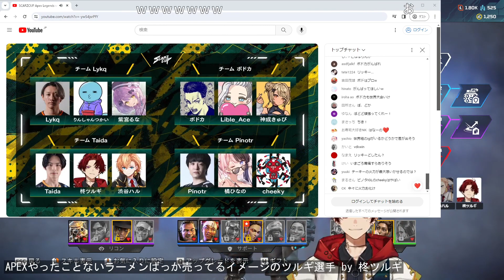Legends React to VDK's Hilarious and Humiliating Apex Moments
00:00 : ソロマッチにプロに混ぜられたボドカ無事に最下位で終了ｗ by ボドカさん
00:33 : 案の定シバかれるvdk by ボドカさん
01:07 : Keon Aim Assist Hal's Perspective by TSM_ImperialHal
01:37 : Selly vs YukaF 1v1 by IQ200YukaF
02:37 : ぼどかさーーーん by IQ200YukaF
02:59 : にやにや by ゆきお2
03:08 : APEXやったことないラーメンばっか売ってるイメージのツルギ選手 by 柊ツルギ
03:45 : SCARZ CUP w/常闇トワさん sellyさん by IQ200YukaF
04:17 : ツルギ離席時の社長「右と左、彼わかんないんで」 by 柊ツルギ
04:38 : ガチで7万5千円ゲットの強運チーム by 柊ツルギ
05:38 : 社長「は？」 by 柊ツルギ
06:05 : 綺麗すぎるエイム by 柊ツルギ
06:31 : 壁越し by ゆきお2
06:59 : 一見やってそうなツルギｗ by 柊ツルギ
07:45 : 楽しくなっちゃうツルギ by 柊ツルギ